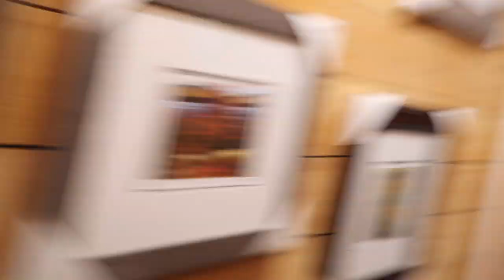FRIENDSGIVING 2020 | GENUINELYGAGE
Day 2 at Taylors cottage!! A ping pong tournament ensued, we celebrated Claire, and went around the table and said what we were thankful for!!

Chapters
0:00 - Waking Up and Making Plans
2:33 - Dorset
5:22 - Logchute and Small Hike
6:39 - Cottage Shenanigans
8:54 - Ping Pong Tournament
10:14 - Friendsgiving
13:00 - Celebrating Claire

Hi! My name is Gage and this is my channel, where I post Vlogs, Challenges, Reactions, and more! There is always a reason to smile!